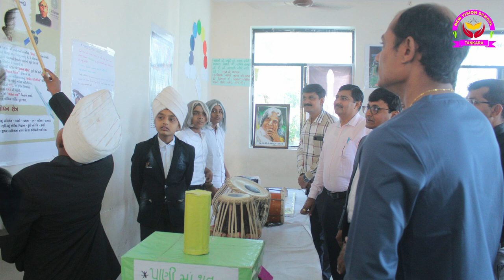NEW VISION SCHOOL SCIENCE EXHIBITION 2023 highlight